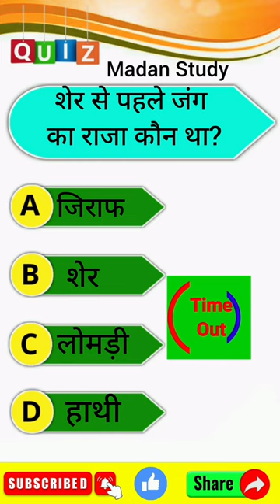शेर से पहले जंग का राजा कौन था?